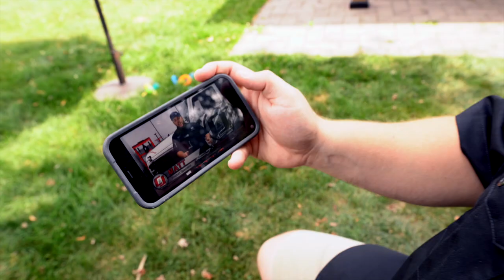What happened to Matt from CJ Off-Road? (CJ Pony Parts)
Where is Matt from CJ-Off Road? I seemed to have vanished from the channel...
For this first video, I wanted to give a quick update to everyone who has been asking where I went, where I am now, and where I’m headed, right here on my newest channel Dirt Road Cred.

My Must Have Gear!
Phone Mount:
Floor Mats:

Recovery Gear
ARB Bag:
Hitch D-ring:
Jump Pack:

Recovery Rope:

Radio:
Thread Adapter

Chapters:
0:00 My time at CJ's
4:56 Where I'm at now
6:04 Where I'm headed

Jeep JL
Jeep Gladiator
off-road
Xtreme recon
high-velocity yellow
Jeep wrangler
Susquehanna Automotive
CJ Pony Parts